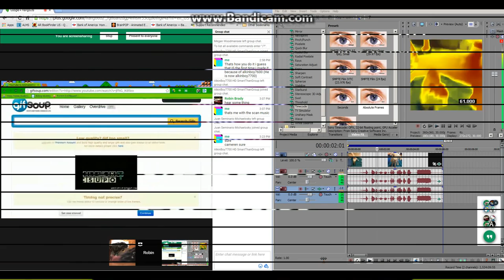More Annoying Goose!!